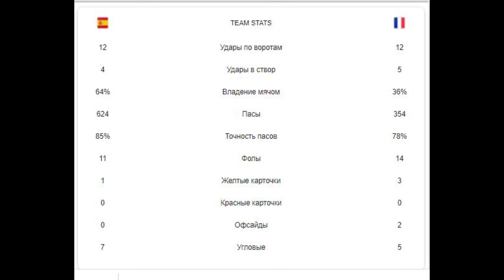Futbolda haqiqat yo'q, VAR ning ko'zlari ko'rmi?